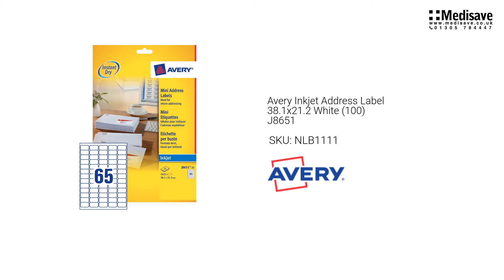Avery Inkjet Address Label 38 1x21 2 White 100 J8651 NLB1111